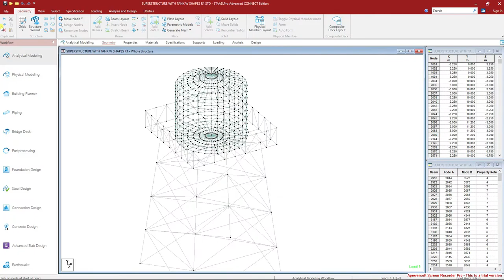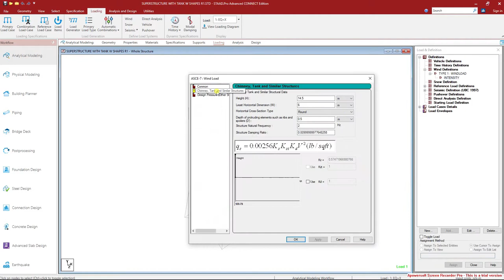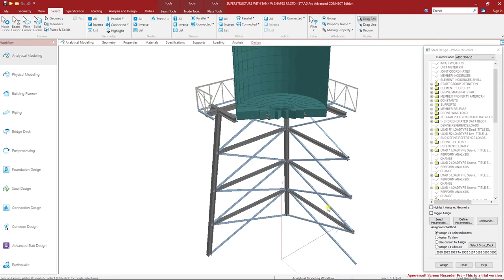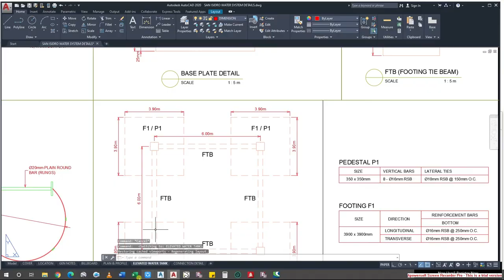STEEL TOWER FOR WATER TANK SYSTEM STRUCTURAL ANALYSIS TIME LAPSE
This Steel Tower for Water Tank System is Analyzed and Design using STAADPro Connect Edition V21, with MIDAS Design + for Structural Frame (Both RC and Steel) Design Calculations.

For Overview of this project at Normal Speed, check out my next video soon!